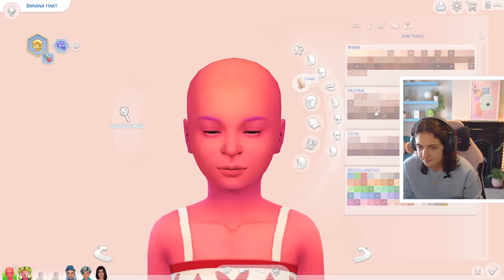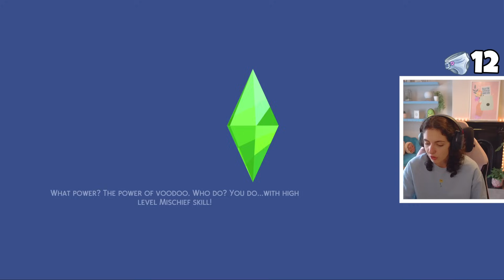SO MANY KIDS🙋 100 Baby Challenge #12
Remember to use code ‘TAZKABAZ’ on the EA App when purchasing packs to support me as a creator.